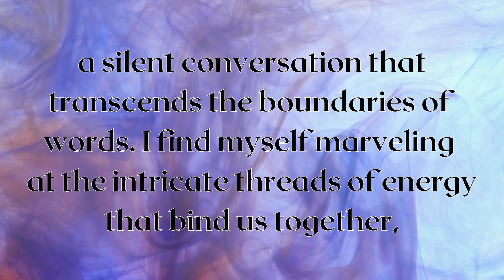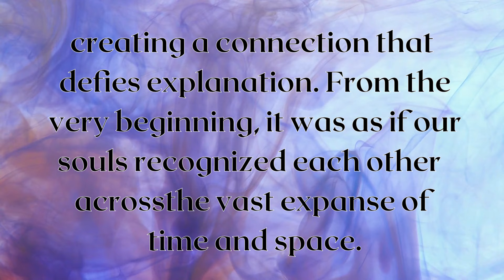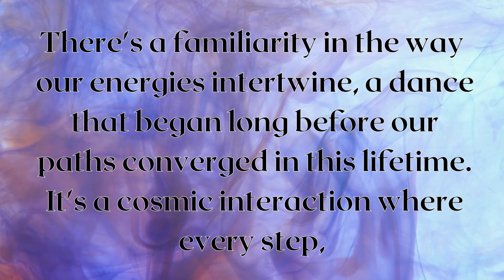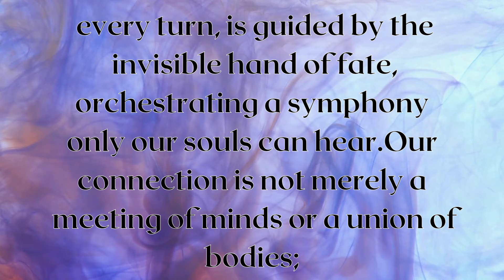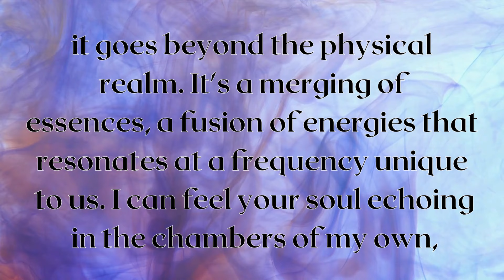OUR SOULS ARE CONNECTED LOVE MESSAGE FROM YOUR PERSON, SOULMATE, TWIN FLAME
Channeled message from your person - Soulmate, Twin Flame, Divine Masculine to Divine Feminine Message today: ~ their honest thoughts, feelings and intentions!